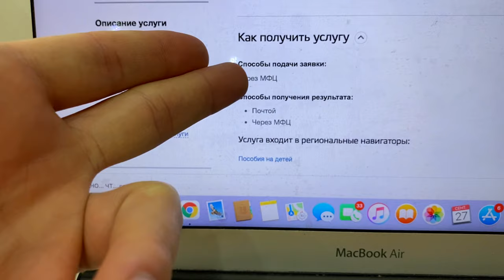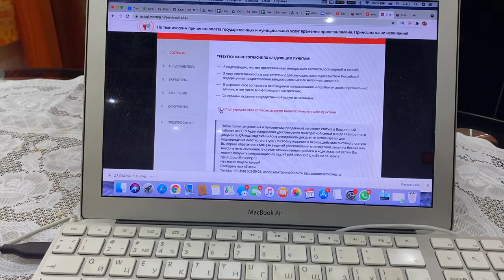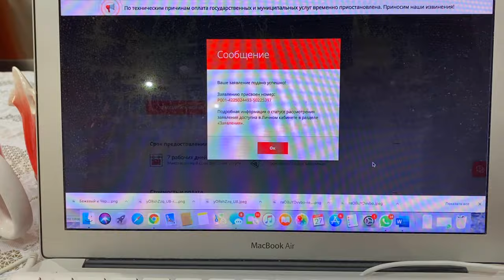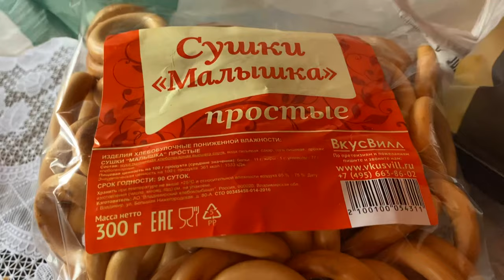ВЛОГ. День решения вопросов. МНОГОДЕТСТВО - оформление ГЕМОРОЙ. Мама радует вкусным ПЛОВОМ. VLOG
Мы пытаемся получить сертификат многодетной семью, но что-то как-то не так. И еще много всего интересного.